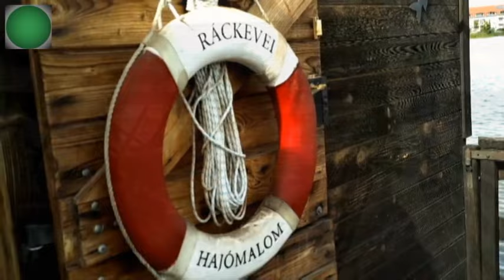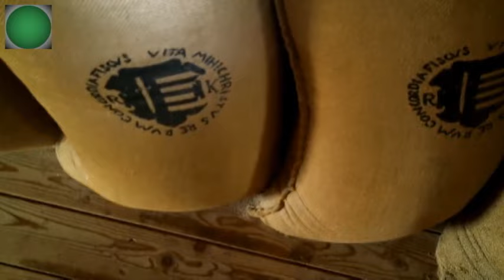Ráckevei hajómalom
Bemutatkozik sorozat